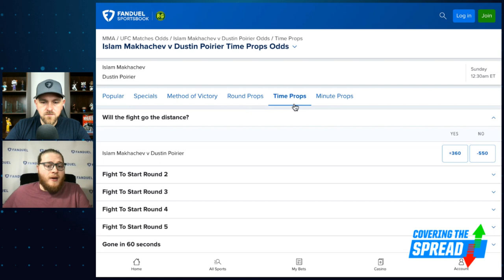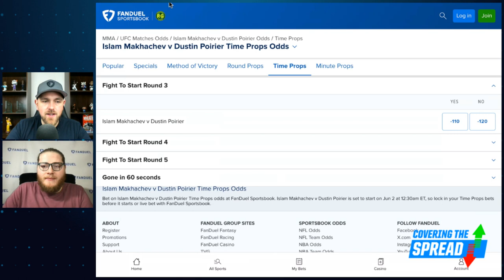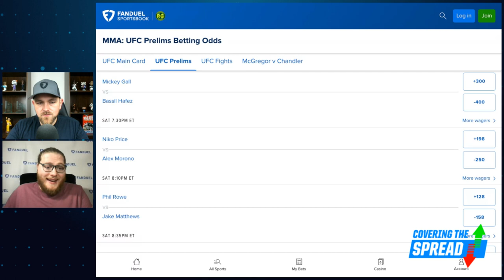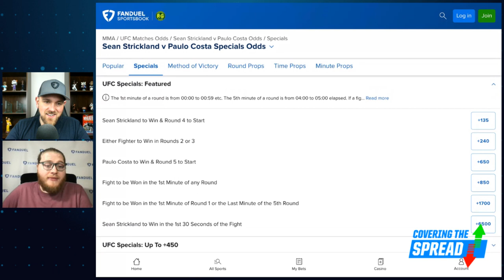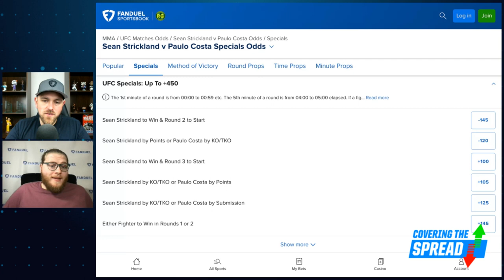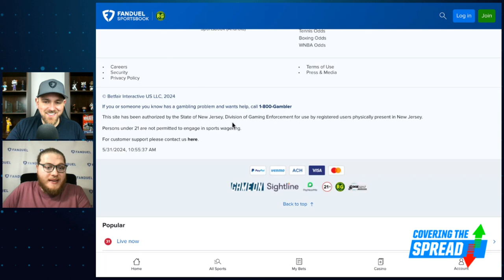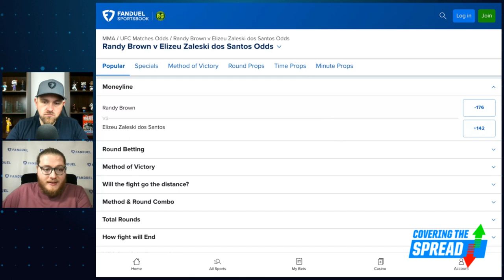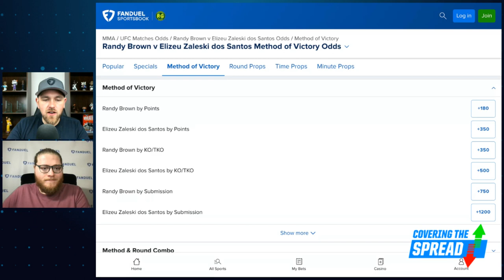UFC 302 Betting Picks! | Covering the Spread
Saturday's UFC 302 is headlined by a match where Islam Makhachev is a big favorite over Dustin Poirier. Where can we find betting value in that match and others at FanDuel Sportsbook? FanDuel Research's Austin Swaim joins Jim Sannes to break down the main event, discuss his favorite bets within it, and outline other bets he likes across the entire card.